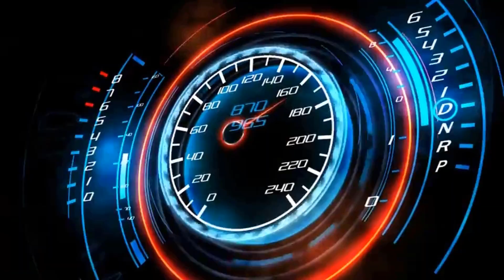FİYATLAR ARTMAYA DEVAM EDİYOR - İZMİT OTO PAZARI - İKİNCİ EL OTO PİYASA - BÖLÜM 2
►Merhaba arkadaşlar
Sahibinden arabalar ve ikinci el güncel araç fiyatları için kartal rami kavacık sefaköy üsküdar oto pazarı ve izmit bursa otopazarı nı ziyaret ederek, oto pazar fiyatları ve ikinci el otomobil ler ile ilgili videolar hazırlıyorum
Herkese selamlar 👋

►oto pazarı istanbul
►rami otopazarı
►sahibinden arabalar
►izmit otopazarı
►bursa otopazarı
►volkswagen otopazarı
►Hyundai piyasa ne durumda
►Güncel araç piyasası
►sonbahar piyasası